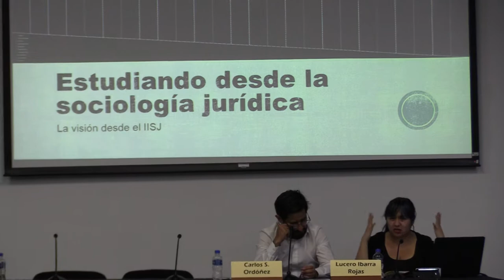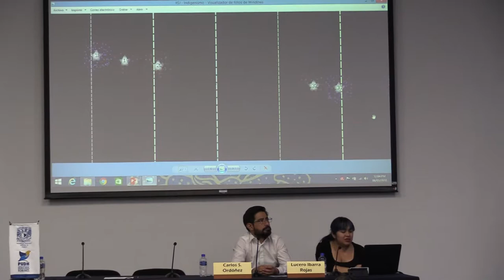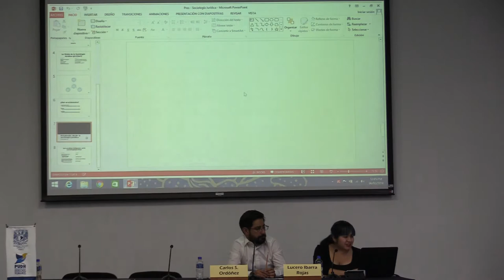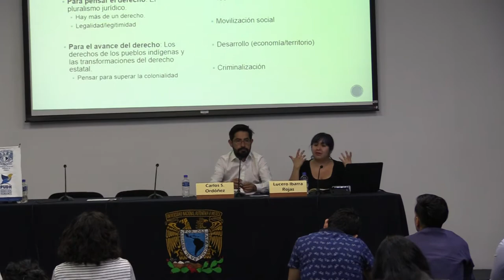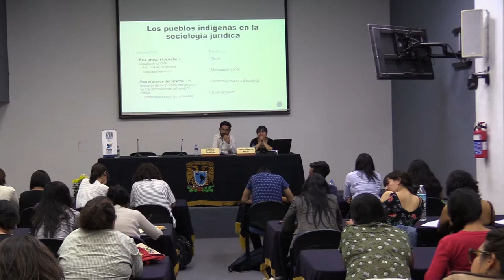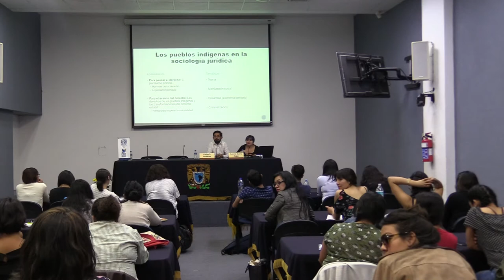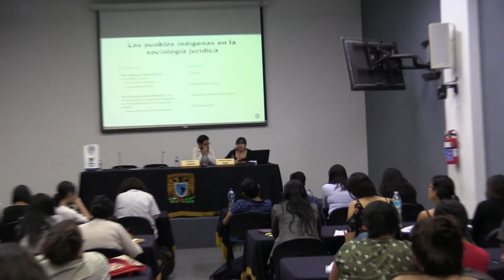Dra. Lucero Ibarra Rojas 02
LA SOCIOLOGÍA JURÍDICA COMO HERRAMIENTA PARA LA PRÁCTICA EMANCIPATORIA DEL DERECHO

Dra. Lucero Ibarra Rojas es Doctora en Derecho y Sociedad por el Programa de Doctorado Internacional en Derecho y Sociedad “Renato Treves”, organizado por la Universidad de Milán como la base administrativa, además de la Universidad de Antwerp, la Universidad de Bologna, la Universidad Carlos III de Madrid, la Universidad de Lund, la Universidad del País Vasco, el Instituto Internacional de Sociología Jurídica de Oñati, la Universidad Carlo Bo de Urbino, la Universidad de Insubria y el Centro Nazionale di Prevenzione e Difesa Sociales de Italia. Previamente obtuvo los grados de Maestra en Sociología Jurídica por el Instituto Internacional de Sociología Jurídica de Oñati (IISJ) y Licenciada en Derecho por la Universidad Michoacana de San Nicolás de Hidalgo (UMSNH).

Actualmente labora como Profesora-Investigadora Titular del Centro de Investigación y Docencia Económicas (CIDE). Además ha participado en el diseño y la impartición de cursos y talleres en diversos temas de sociología jurídica, en el Instituto Internacional de Sociología Jurídica de Oñati (España), el Centre for Independent Social Research (Rusia), el Master Oficial en Criminología y Sociología Jurídico Penal de la Universitat de Barcelona (España), así como en la Licenciatura en Derecho y la Maestría en Derecho de la Universidad Michoacana de San Nicolás de Hidalgo (UMSNH).